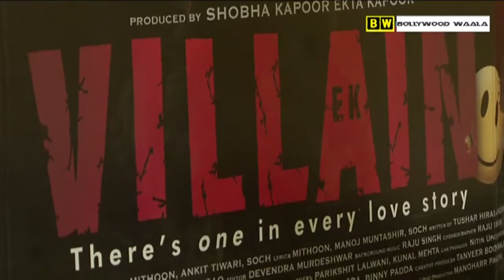In Conversation with Sidharth And Shraddha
Watch Siddharth Malhotra and Shraddha Kapoor talking about their upcoming film Ek Villain